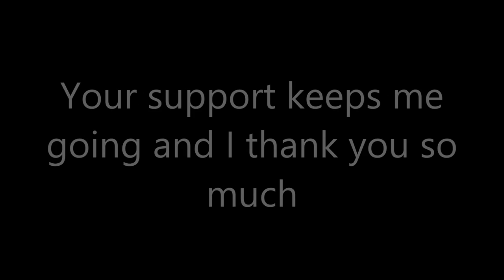World of Warcraft: Dedication Video #3 - Shiny McShine The Movie !!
Full credit for the Music goes with thanks to: "Mr. Meizong - Summer Morning"